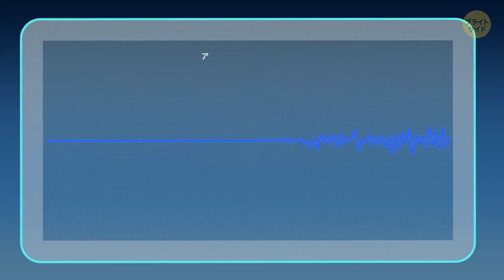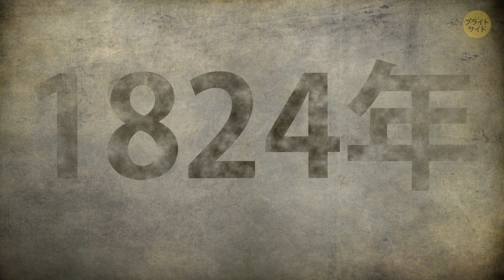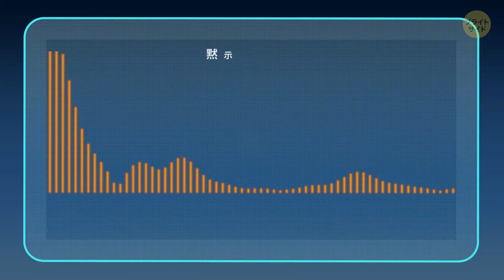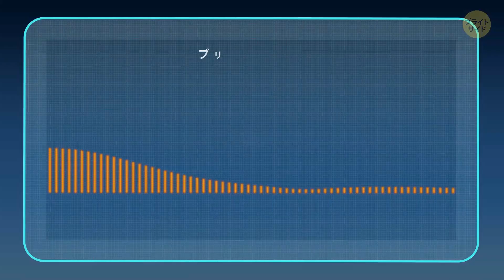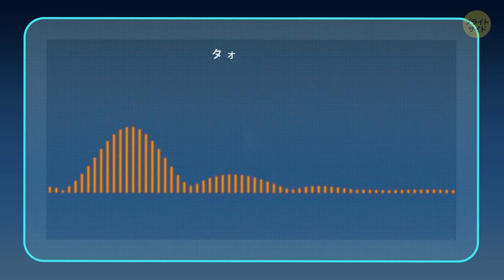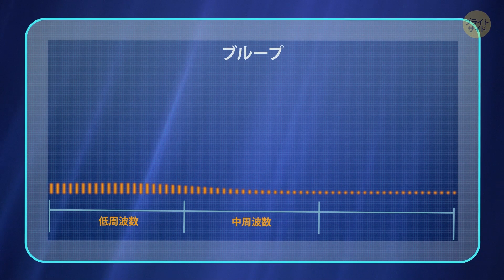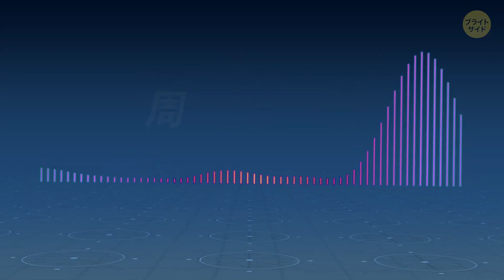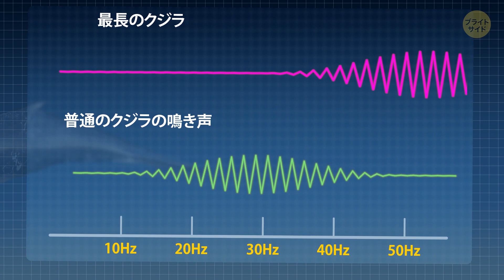地球科学では説明のつかない12の奇妙な音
何年もの間、科学者たちは地球上に響き渡る奇妙な音の解明に研究を続けてきました。 戸惑ってしまうようなハム音から、心配になってしまうほどのソニックブームや不快な雑音まで…。地球上の大気は文字通り異様な音の現象で満たされています。 そして、これらの音のほとんどは、研究者にとっても理解できないものばかりなのです。

たとえば、天文学者たちが歌い続けるブラックホールを発見したということを聞いたことがありますか？　科学者たちは、このブラックホールは、我々人間が知っている限りで、最も長く続いている交響曲を演奏しており、この交響曲が宇宙で最も低い音で演奏されていると述べています！

タイムスタンプ:

アプスウィープ 0:39

海鳴り 1:45

黙示録の響き 3:14

ブリストル・ハム 4:20

タオス・ハム 5:28

ホイッスル音 6:35

ブループ 7:24

スローダウン 8:45

世界でもっとも孤独な鯨 9:40

ジュリア 10:38

木星の嵐 11:18

歌い続けるブラックホール 12:03

概要:

- #1. この音は高周波数や中周波数から低周波数に変化し、再びもとに戻るので、冬や夏よりも春や秋の間によく聞こえるようです。

- #2. 海鳴りを聞くために、地球上の特定の場所に移動する必要はありません。 このミステリアスなソニックブームは、アメリカからインド、更に日本に至るまで、あらゆる場所で空を飛び交っているんです。

- #3. 最近になって、NASAは恐れる必要は、何もないという声明を出しました。その中で、この響きは、地球が自然に発生している音であるかもしれない、ということを述べています。

- #4. それは、1970年代に、何百人ものブリストルの住民が、夜にしか聞こえない奇妙な騒音について、苦情を報告し始めたことから始まりました。 この雑音は、低レベルのハム音であり、音の原因を特定したり追跡したりすることはできませんでした。

- #5. この現象は、砂漠の空気の中の、かすかな低周波のハム音であり、かなりイライラさせられるそうです。ここで奇妙なのは、タオスに住む住人の、たった2パーセントしか、この音を聞くことができないということ。

- #6. やかんが沸騰している時の、あの不快な音を覚えていますよね？ その音を覚えているなら、ホイッスル音がどのようなものなのかを想像できるはずです。

- #7. 地球上で最も強力で有名、そして説明不可能な音の1つである、ブループは1997年にアメリカ海洋大気庁によって記録され、それは1分間ほど続いたようです。

- #8.  この音に奇妙な名前が付けられた理由は、それが約7分間続き、周波数が徐々に減少するためです。

- #9. この音はしばしば「52ヘルツクジラ」とも呼ばれています。なぜなら、この鳴き声を出す動物は、特有の周波数である52ヘルツの音を出すからです。この鳴き声をよく聞いてみると、ベース音のように聞こえるのです。

- #10. 科学者たちは、その音が、座礁した南極の氷山によって発生したものであったと主張していますが、これだけ大きな音を出すということは、この氷山は、どれくらい大きなものだったというのでしょう？

- #11. NASAの宇宙探査機であるジュノーが2016年7月4日に目的地である木星に接近した時、奇妙な音と金切り声が混ざったような奇妙な音を録音しました。 そして、この耳障りな雑音は、2時間以上続いたのです。

- #12. 天文学者たちは、ブラックホールが歌うような音を出すことを確認しただけでなく、それが20億年間続いていることまで発見しました！

声の出演：荘司哲也（Studio Kiwi）